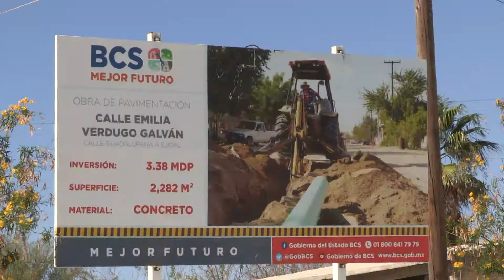ENTREGA CMD INFRAESTRUCTURA URBANA EN LA PAZ Y LOS CABOS